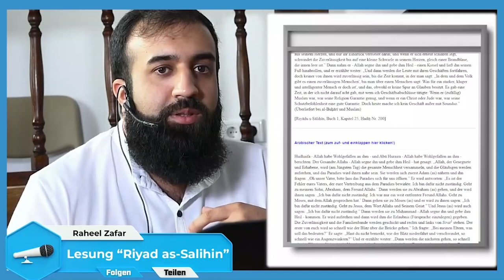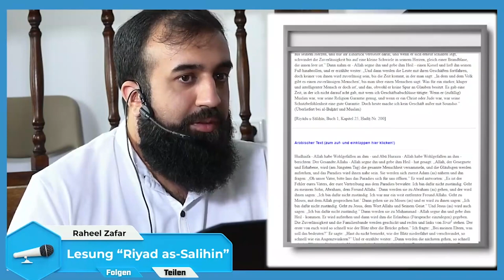Shaykh Abu Saliha | ,,Keiner von ihnen hat sich vor dem Nifaq sicher gefühlt"